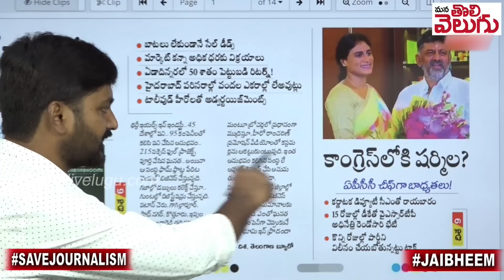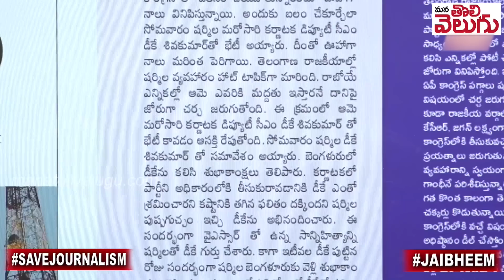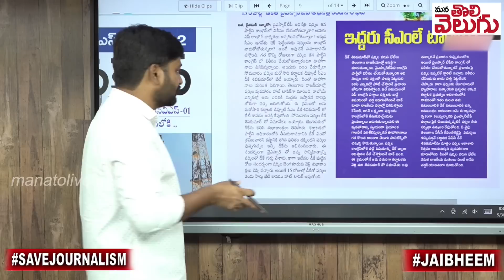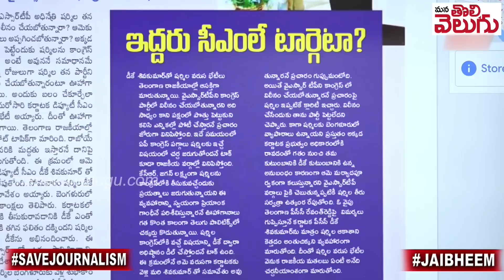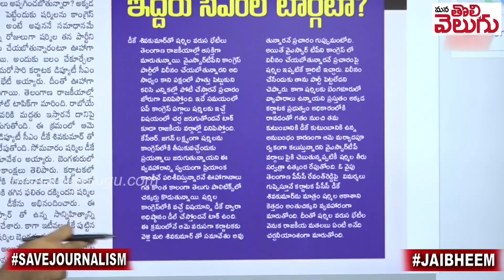ఏపీ కాంగ్రెస్ అధ్యక్షురాలిగా షర్మిల...??? | Sharmila as AP Congress President...??? | ManaTolivelugu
ఏపీ కాంగ్రెస్ అధ్యక్షురాలిగా షర్మిల...??? | Sharmila as AP Congress President...???
Ganji Raghu
SBIN0000916
PATNY Secunderabad Branch
Phonepay/Google pay